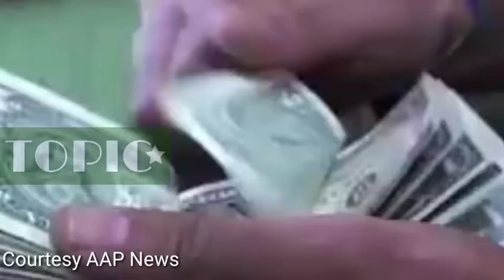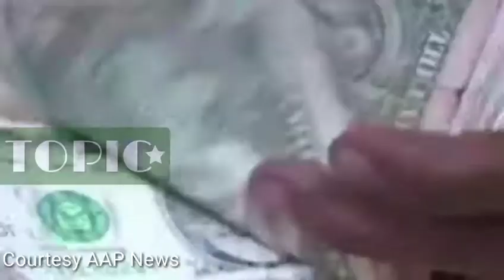Text amnesty scheme...how much recovered???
ٹیکس ایمنسٹی سکیم سے فائدہ اٹھاتے ہوئے پاکستانیوں نے اب تک دس خراب روپے وائٹ کر لئے، خلیج ٹائمز